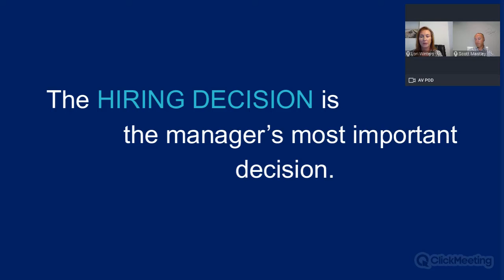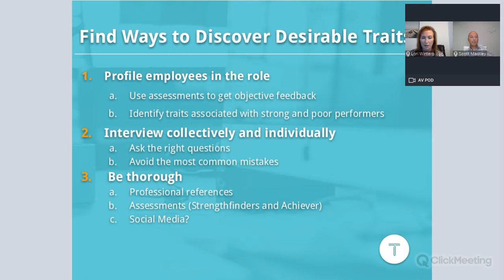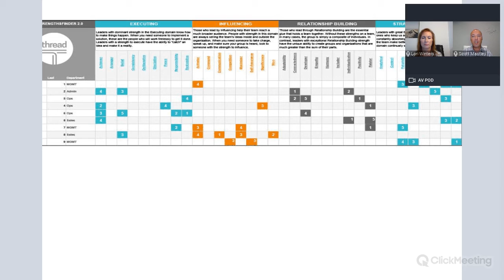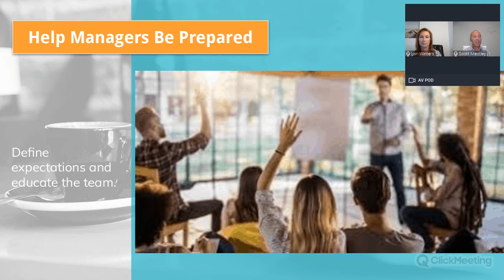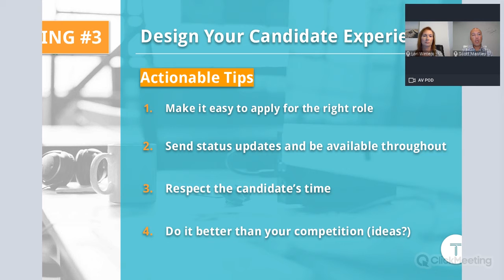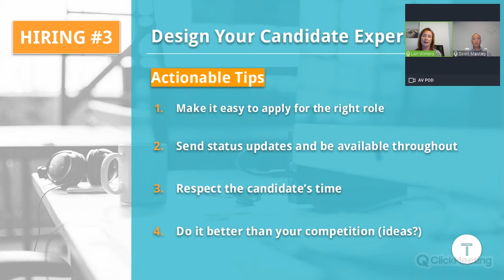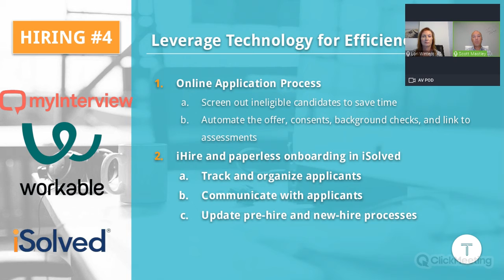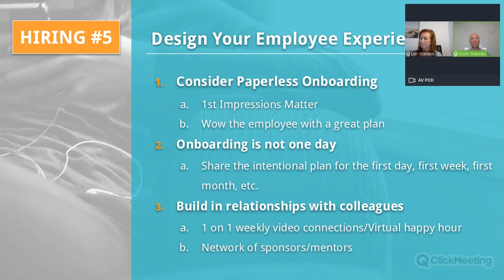Thread Connects | Future of Work | How to Hire Now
CEO, Lori Winters, and resident expert CHRO, Scott Mastley, provide guidance and answer your questions LIVE on How to Hire Now and in the Future of Work! From recruiting, interviewing, testing and onboarding, our team of experts shares the information you need to hire the right people for the job, efficiently.